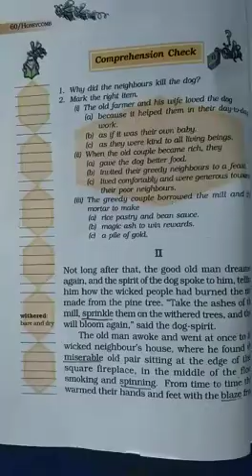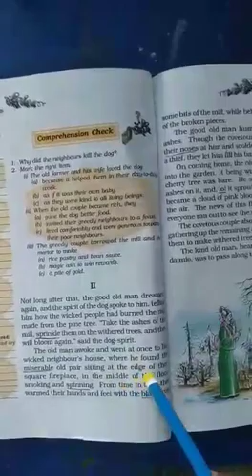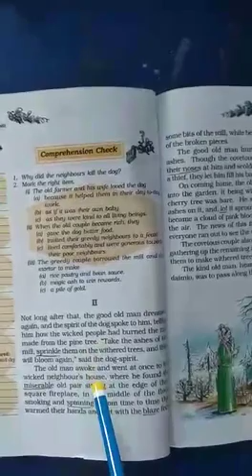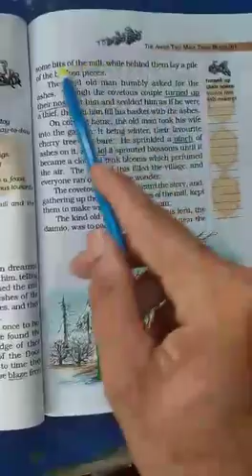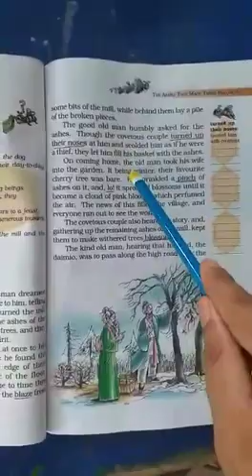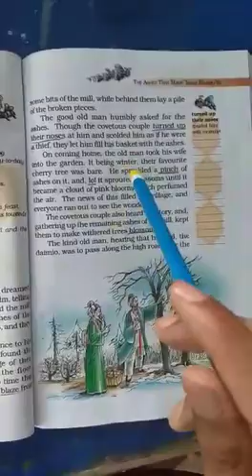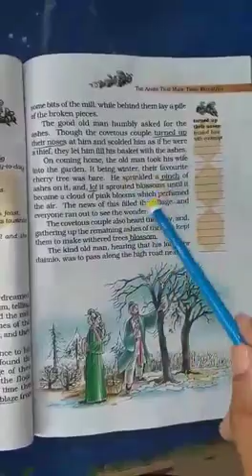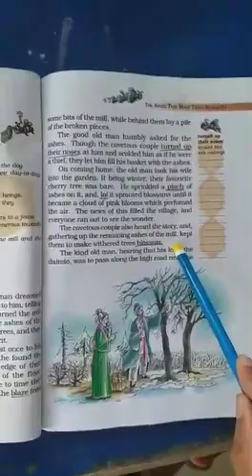Class 7th...Honey Comb...Chapter 4 ( PART 6 )